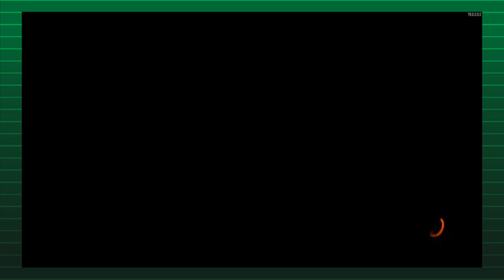FSG Call of Duty® Black Ops III Pt3 - Triple Trouble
Another fun episode with our special guest, Ronald, who requested we shut bots off. ^_^